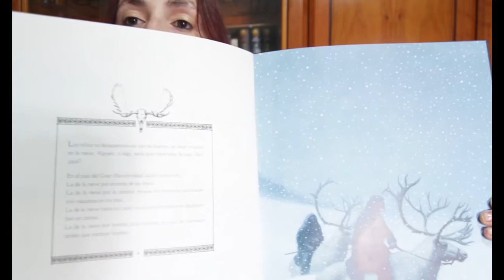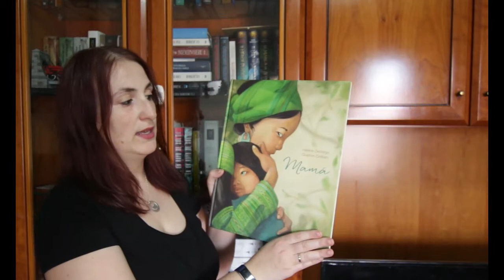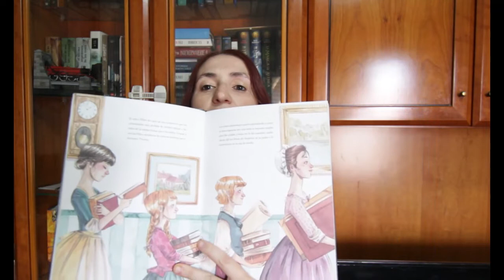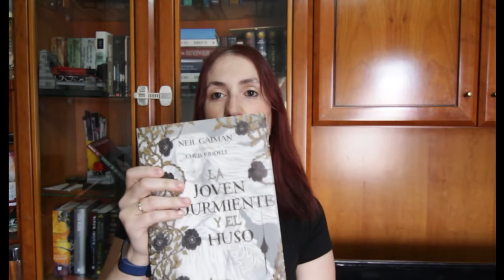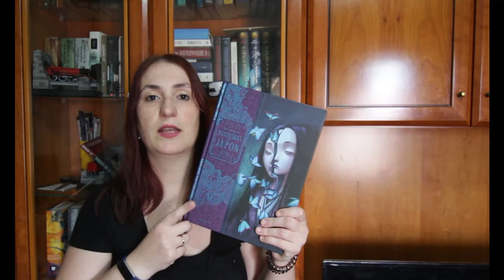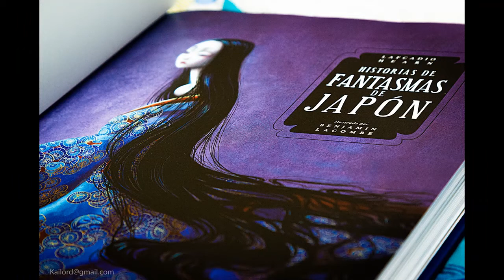Libros con ilustraciones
Top 5 libros con ilustraciones